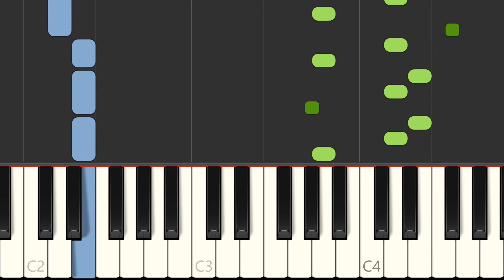"Brick" Ben Folds Five Piano Accompaniment + voice Synthesia Preview, Free Sheet Music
Learn to play Brick on the piano - sheet music preview (1 page).